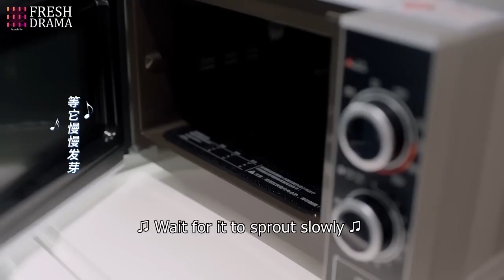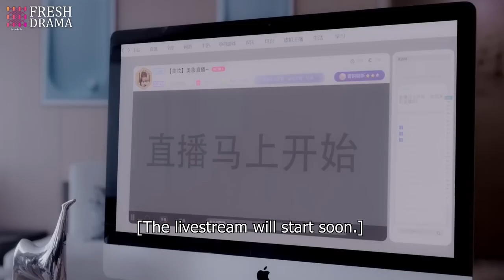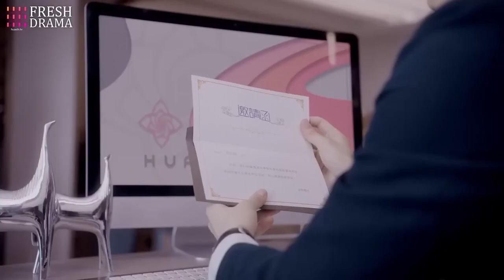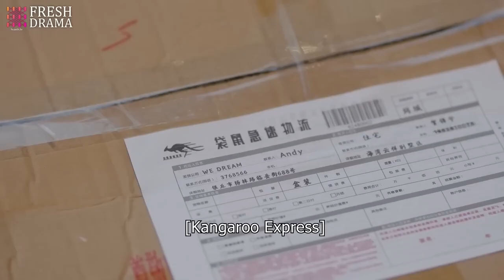[Eng Sub] CEO's Contract Bride EP 06💜Sweet Contract Marriage Between President Gu And His Fake Wife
【Drama Name】CEO's Contract Bride | 在逃契约新娘

【Synopsis】Su Yan Xi is forced to take the place of her twin sister and gets into a contract relationship with wealthy president Gu. Su Yan Xi's sunny and optimistic personality melts Gu Xi Cheng's icy outer shell, revealing a warm and soft heart.
【Episodes】24
【Starring】Tian Xiwei, Wang Hedi/Dylan Wang, Luo Zheng, Lin Xinyi, Yang Ze, Wang Xudong, Li Xinran

簡介：戀愛腦總裁和他的替身甜妻，王鶴棣、趙露思簽訂戀愛契約，合同裏可沒寫要假戲真做啊✨
集數：24集
主演：王鶴棣、田曦薇，羅正、林昕宜、楊澤、張垚、王旭東、李欣燃、潘紫妍